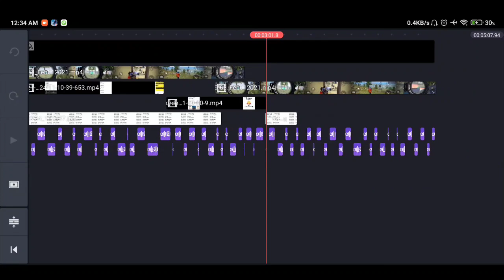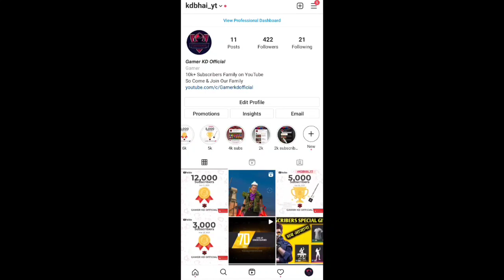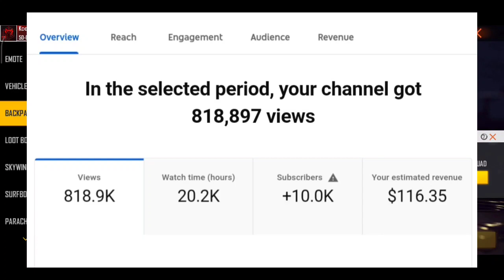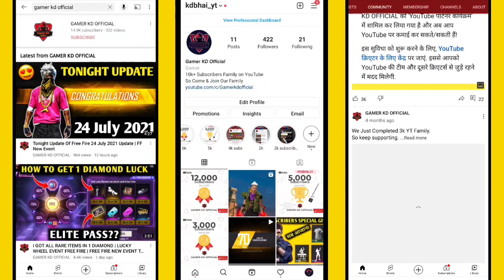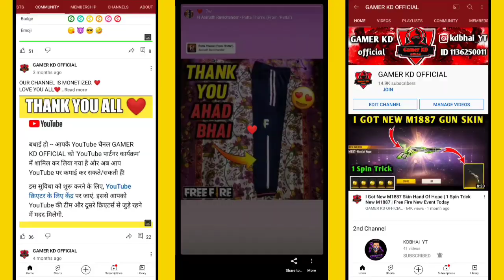My First Payment From YouTube 1 Lakh || Total YouTube Earning